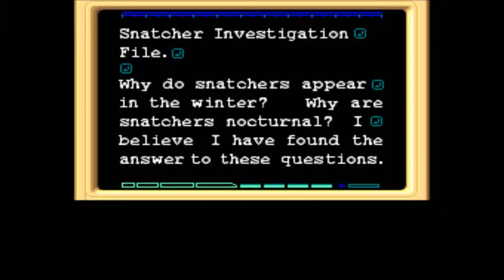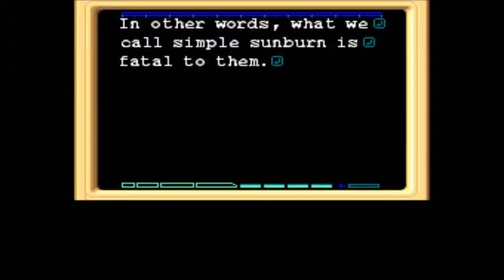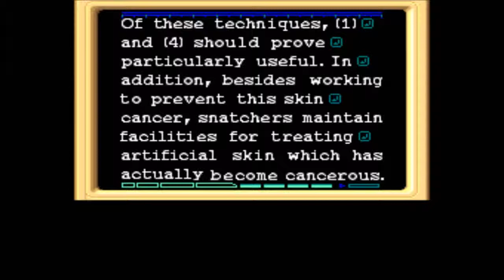Let's Play Snatcher (Sega CD - Blind), Part 9 of 29: Jean's House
(Part 1 of 3) Starring Jean's beautiful daughter, Katrina! We finally get to see what's on that floppy disk.